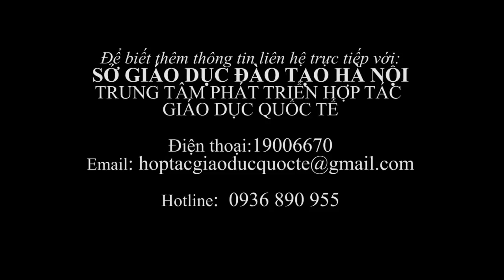Học bổng du học Nhật Bản - ĐT tư vấn miễn phí 0936890955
Thủ tục xin visa canada-SỞ GIÁO DỤC ĐÀO TẠO HÀ NỘI
TRUNG TÂM PHÁT TRIỂN HỢP TÁC GIÁO DỤC QUỐC TẾ
Địa chỉ trụ sở chính: Số 38, tổ 27, ngõ 86 Chùa Hà, phường Quan Hoa, quận Cầu Giấy, Hà Nội.
Văn phòng đào tạo và tiếp nhận hồ sơ: P1408 tầng 14 tòa nhà CTM, 299 Cầu Giấy, quận Cầu Giấy, Hà Nội.
Văn phòng giao dịch: Số 9, ngõ 9, phố Đặng Thùy Trâm, phường Nghĩa Tân, quận Cầu Giấy, Hà Nội.
Giám đốc: Bà Hoàng Lê Vân – Di động: 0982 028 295
Chủ tịch Hội đồng quản trị: Bà Nguyễn Hương Lan – Di động: 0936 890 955